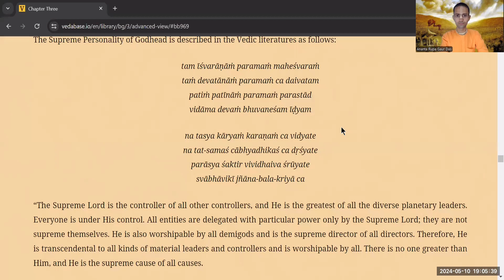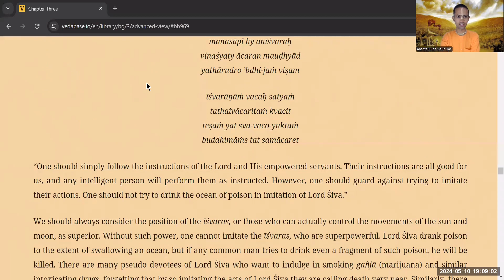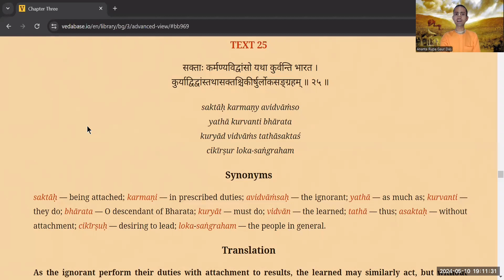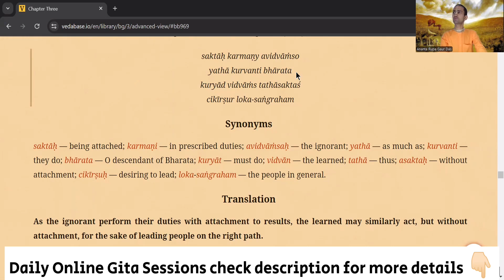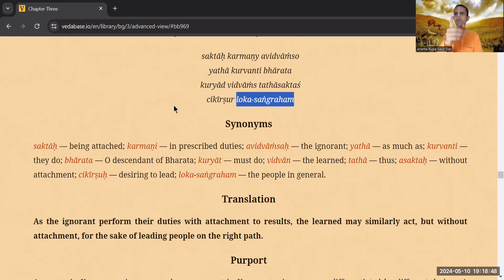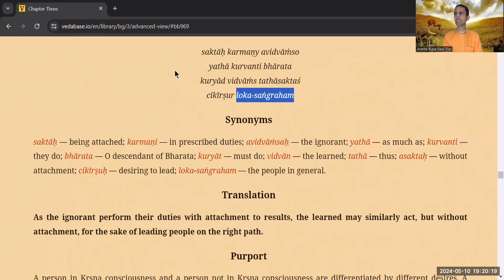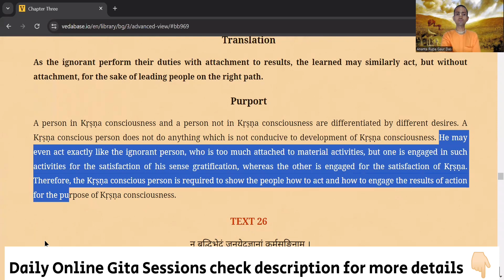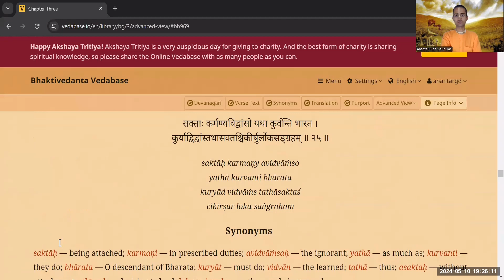BG 3.25 | AGYANI AUR BUDHIMAAN VYAKTIYON MEIN ANTAR | 10/5/24 | HG ARGD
AGYANI AUR BUDHIMAAN VYAKTIYON MEIN ANTAR